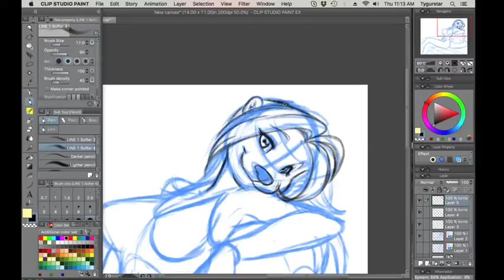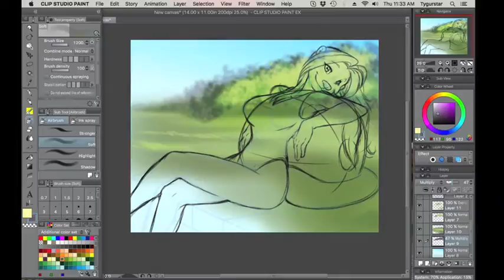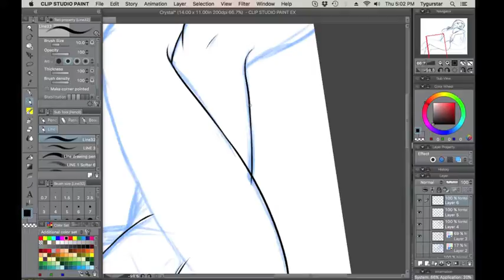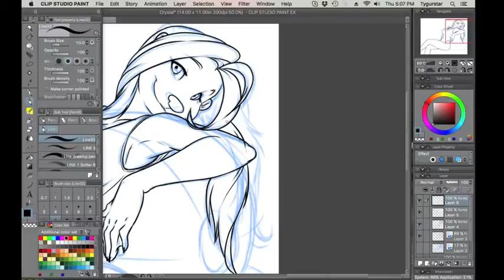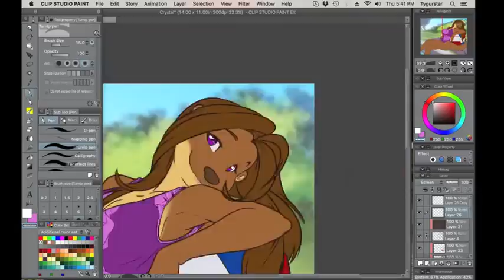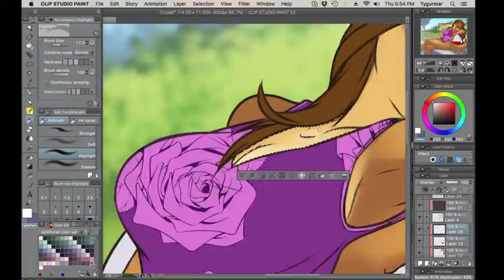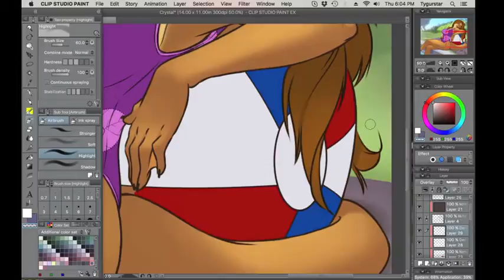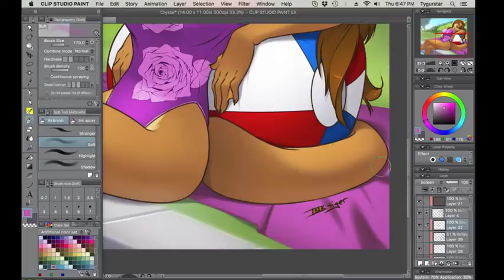Crystal Wing-it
Speed video of a Crystal's Wing-it commission!